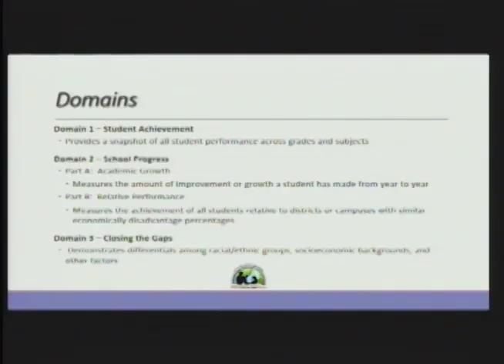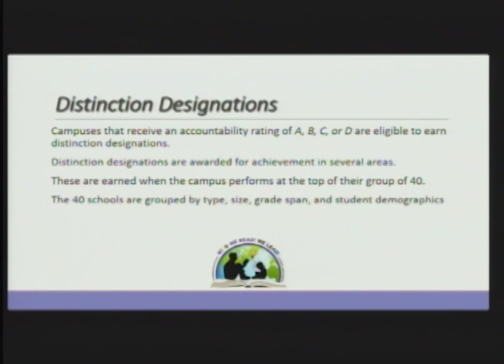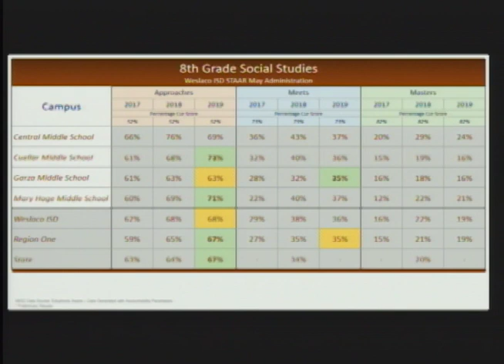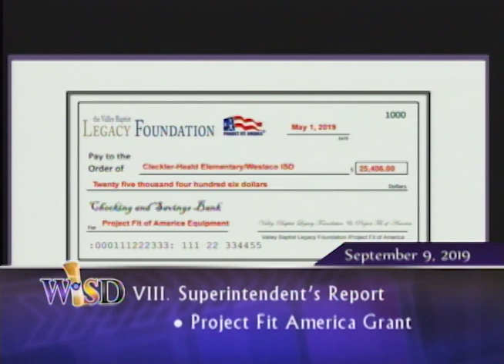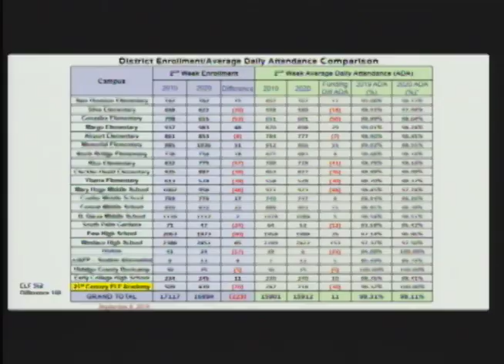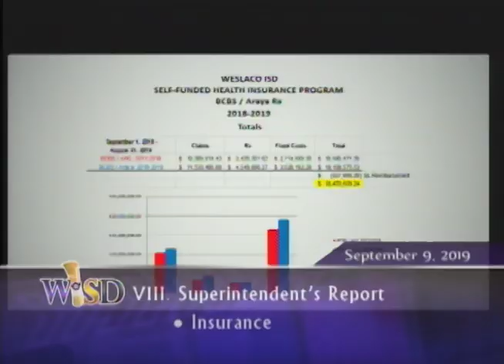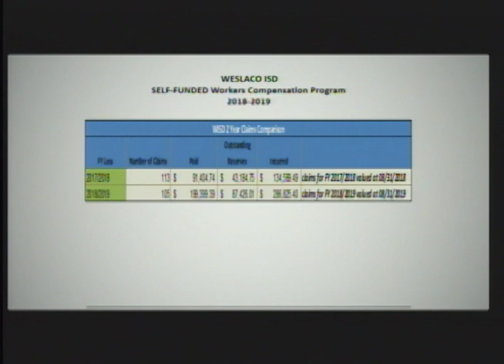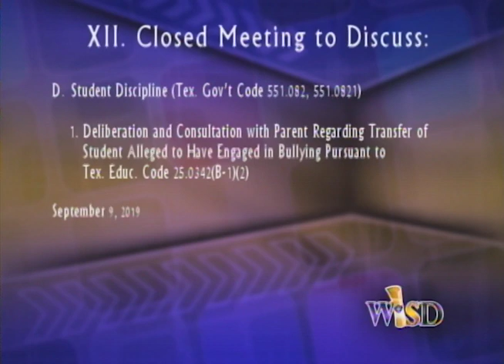Weslaco ISD Regular Board Meeting (September 9, 2019)